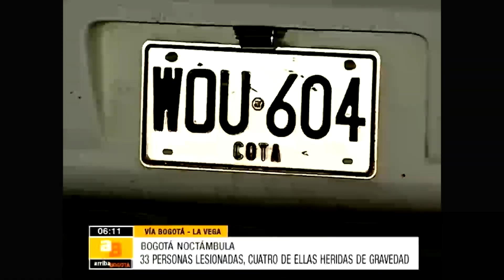33 heridos en accidente de tránsito vía Bogotá - La Vega | CityTv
El conductor de una buseta perdió el control del vehículo cerca al peaje de Siberia.